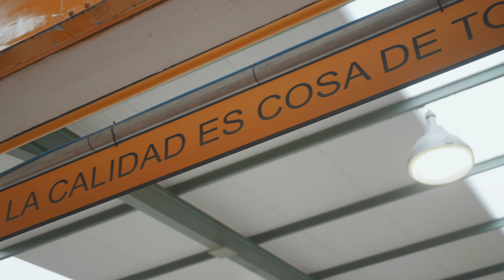Visita de la presidenta del Gobierno de Navarra, María Chivite, a ATP Iluminación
Aquí les mostramos nuestro vídeo resumen de la visita de la presidenta del Gobierno de Navarra, María Chivite, a ATP Iluminación el miércoles 17/11/2021. Fue un encuentro muy fructífero con un recorrido detallado por nuestras instalaciones, de 22 000 metros cuadrados, en las que fabricamos íntegramente todo nuestro producto y desde las que exportamos ya a más de 80 países. Nuestro vicepresidente de Operaciones, Guillermo Redrado, condujo la visita y mostró la tecnología puntera y los desarrollos en I+D+i que nos han permitido alcanzar nuestra posición en el mercado.